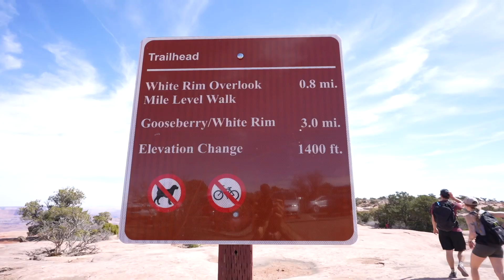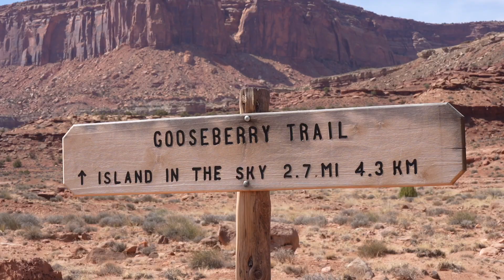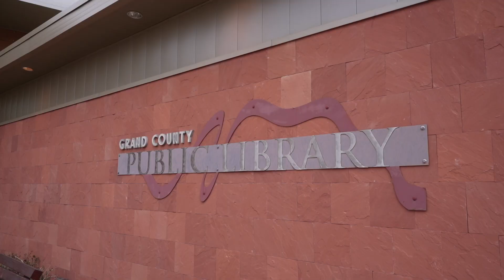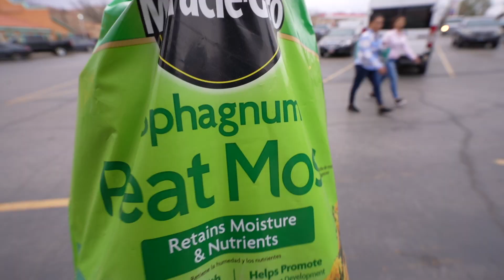It’s hard to build a vanlife routine. Here’s how we’re trying.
We want to share the real struggles of van life as much as we can and to be completely honest, van life as we have been living has not been working. So we're trying something new! Hopefully this new van life weekly routine will help us separate work and play better so that we can enjoy van life as it I️s meant to be.

Hopefully we can fix this, otherwise, van life is over for us. We aren't even being dramatic. When something doesn't work, you try your best to fix it, which is what we are doing. At the end of the day, if this lifestyle isn't working for us, we will have to walk away.

Check out Kayli, Logan + Big Chungus: @fastfamvan

OUR FILMING SETUP:
Sony A7C

Tamron 17-28mm F/2.8
GoPro Hero 8

WHO AM I️ WATCHING?
We are Matt and Meghan and we live in a van that we converted ourselves. Our main goal in life is to find freedom! Through our youtube channel, we hope to inspire others to go after what they want! You will see us travel the US and maybe internationally in the future! When we first started dating, vanlife was always on Meghan's mind but Matt wanted to get out of debt before committing. So we made a pact to get out of debt! 2 years later, we paid off $99,000 dollars worth of debt, got engaged and bought a van to start our journey! We would LOVE if you would come along for the ride!